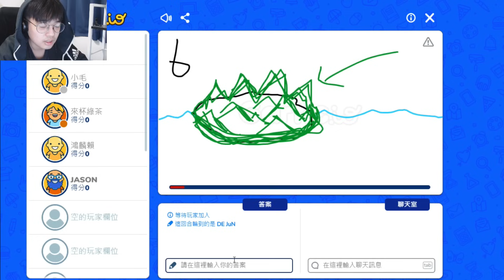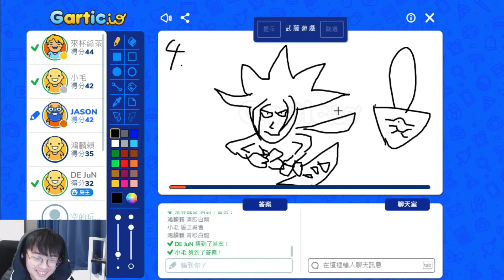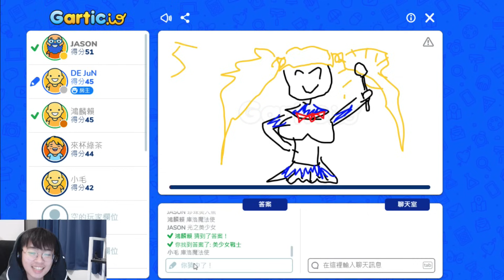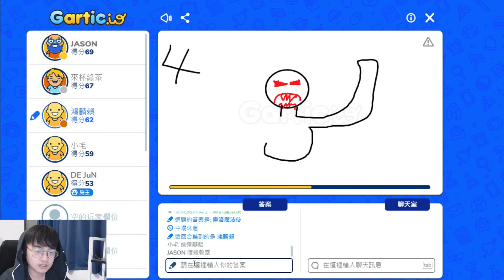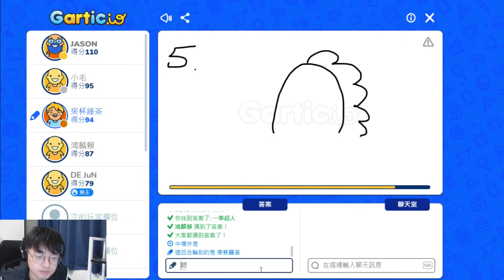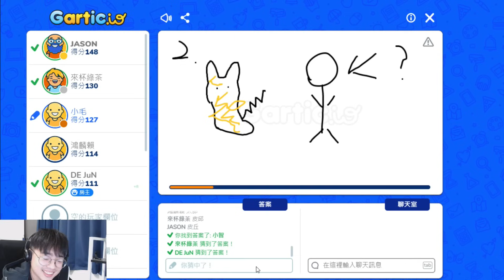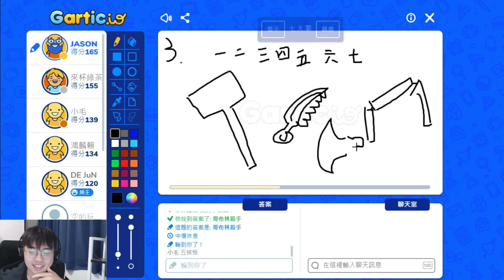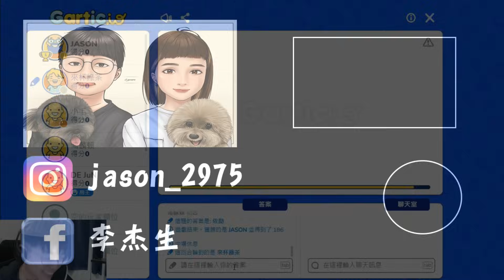【杰生】你畫我猜 - 你跟我說這垂奶怪是惡魔奶爸？？(ft.DE JuN、鴻麟、小毛)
現在跟Body Goals合作